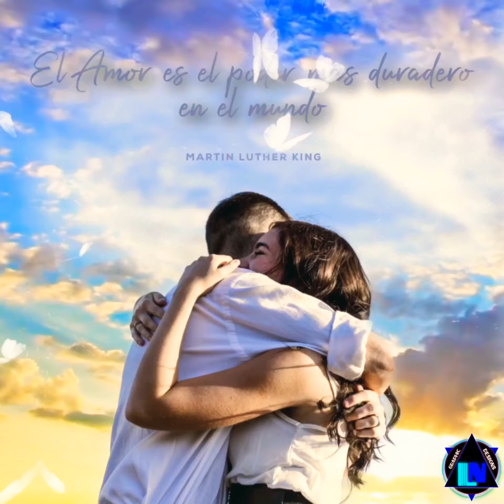Happy Valentine’s Day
Beautiful enhanced  picture  with a powerful quote by Martin Luther King ,we added the moving sky the butterflies and the music ,we hope you like it and don’t forget to shared it with your love ones !